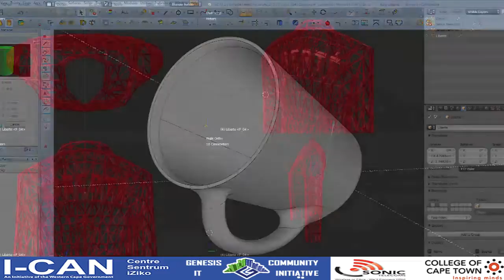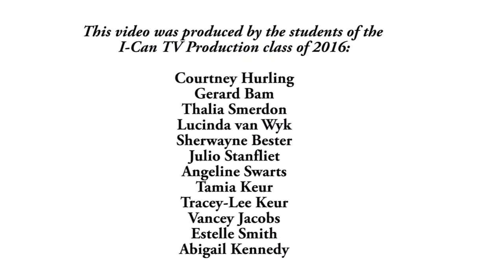I-CAN CENTRE 3D Printing